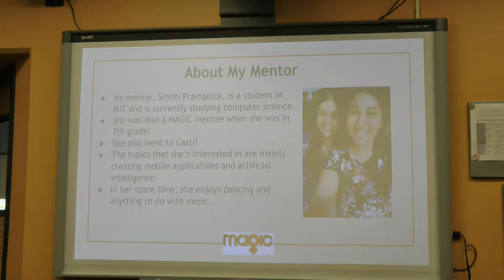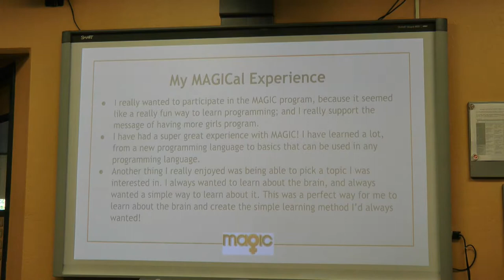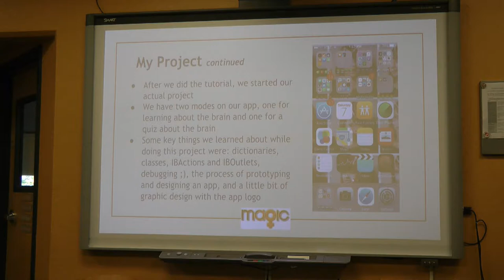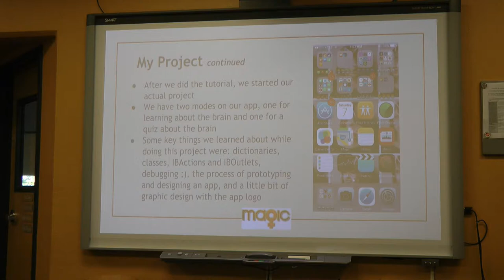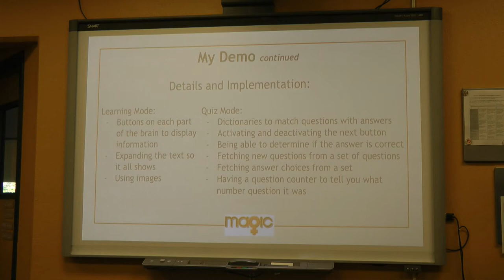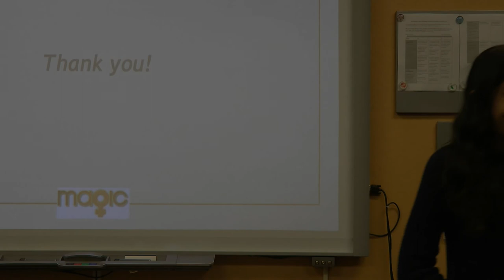Presentation - Saayili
Mentee Saayili B.'s presentation at the MAGIC 2016 Final Presentations, held at Castilleja School, Palo Alto, CA. Mentor: Smriti Pramanick.